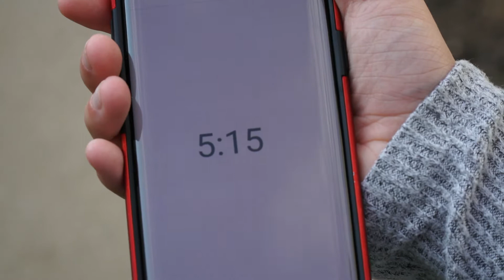Week 3 - Production Dailies Submission